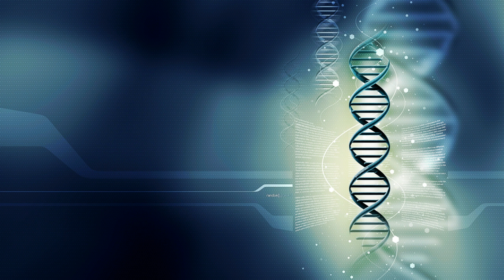Celebrity Teeth Makeovers: Before and After - Part 3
We take a look at the stars who have put their money where their mouths are in our gallery of the best Hollywood smile make-overs ever~